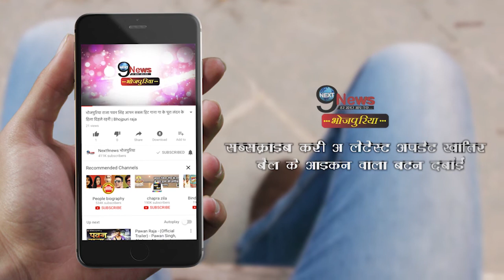रानी का गाना I love you रिलीज | Rani Chatterjee’s I Love You released